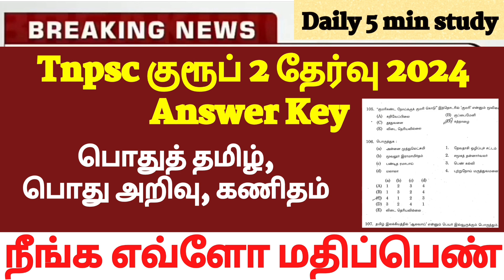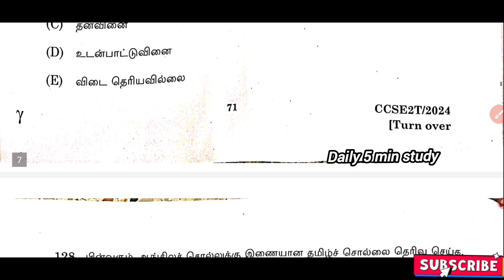😍 tnpsc group 2 answer key 2024 pdf download😍 tnpsc group 2 answer key 2024 english